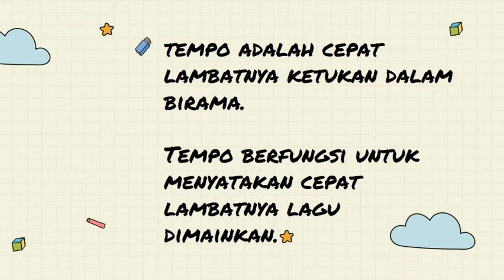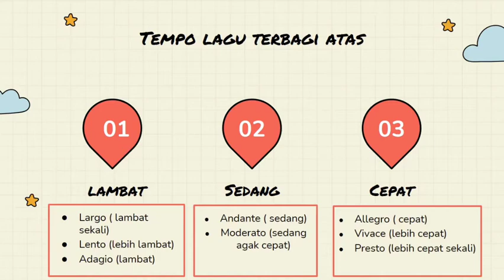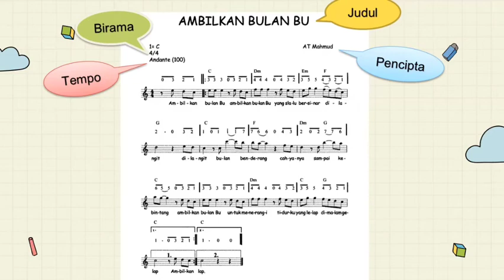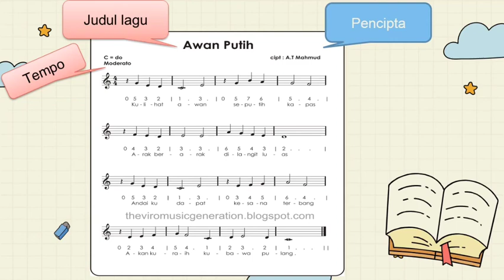Sbdp kelas 3 tema 5 kelas 5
Sbdp kelas 3 tema 5 sub tema 1